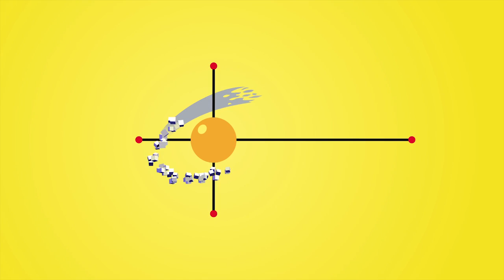Continuity Announcer - September 2018 - Jonathan Ludorick - Closing